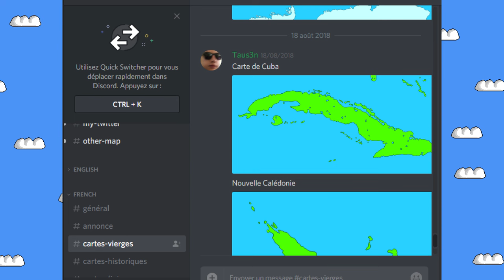La géographie du Canada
D'AUTRES VIDEOS
Pour voir d'autres vidéos, elle sont classées par séries :

Wikipédia